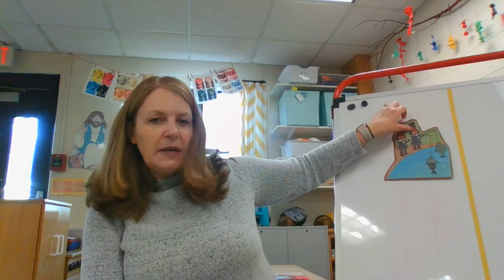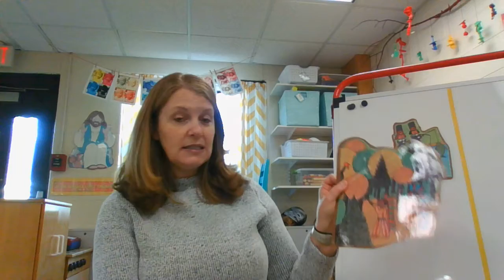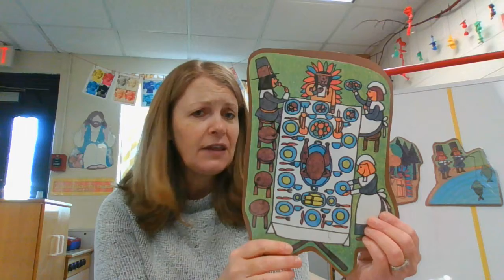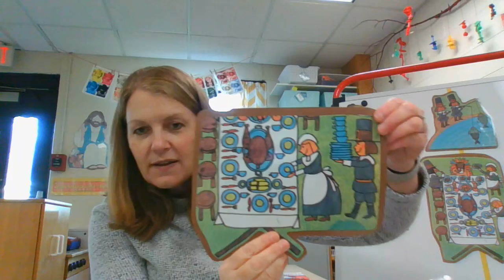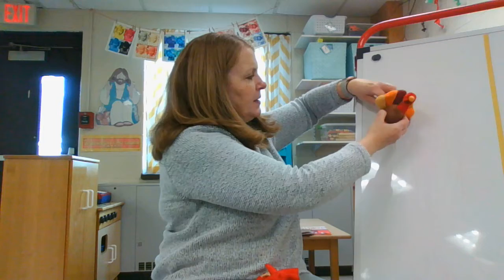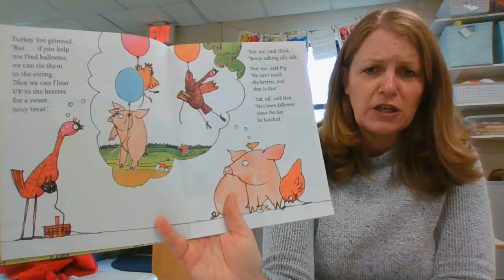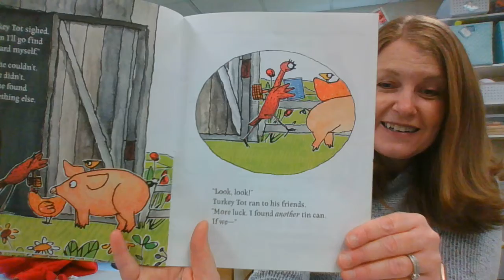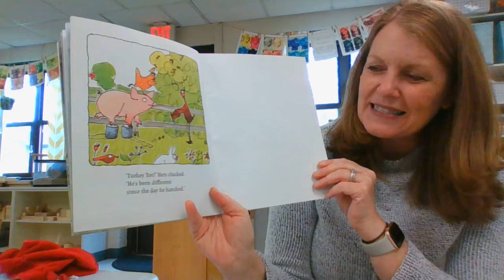November 16th - Turkey Tot